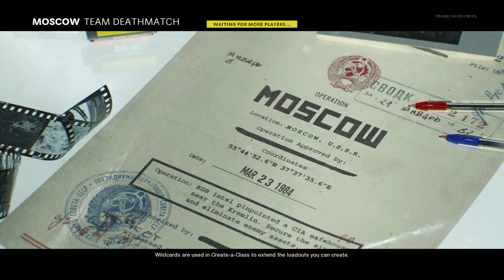Call of Duty Black Ops Cold War